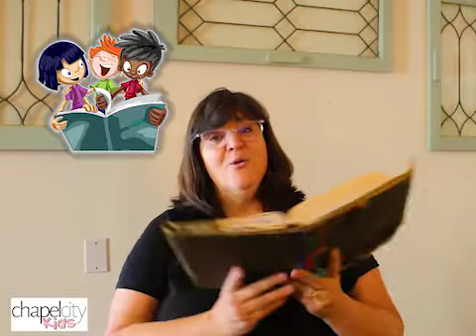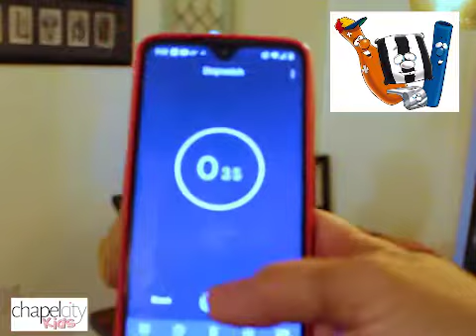AWANA is BACK - 9/30/2020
Join Mr & Mrs S for a few minutes of looking & thinking about a Bible lesson about a lunchbox. AND then make sure to stay tuned to see the CHALLENGE Mr. S has for every AWANA family!

Can you beat Mr S in the great chopstick race? :D